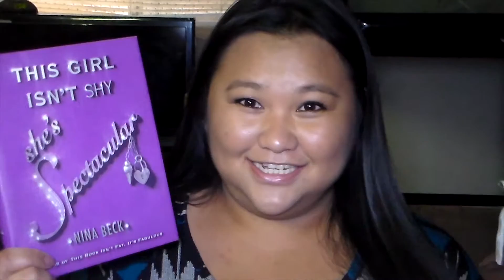October 2015 TBR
Guess Whos back lol. This reading slump sucks and I am ready to get over it. Here are my TBRs for october.